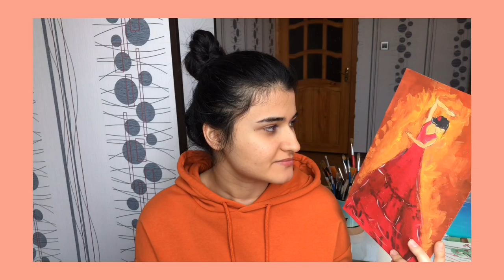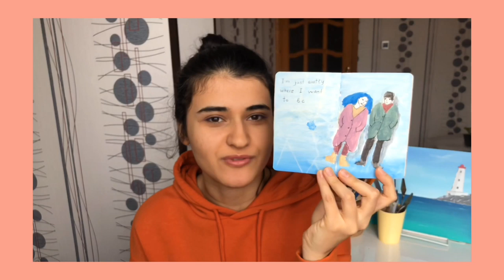My old painting / leilainspire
Asmr asmr video relaxing video aesthetic
Aesthetic art
Aesthetic painting